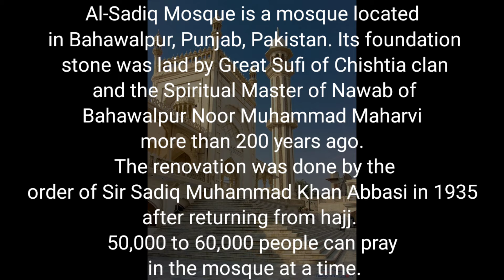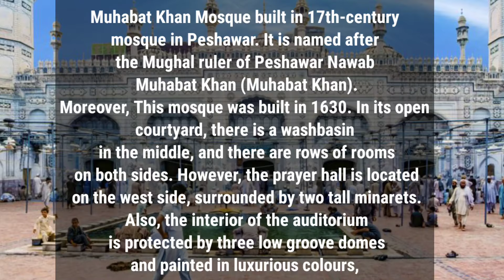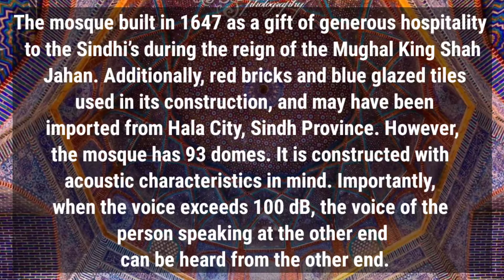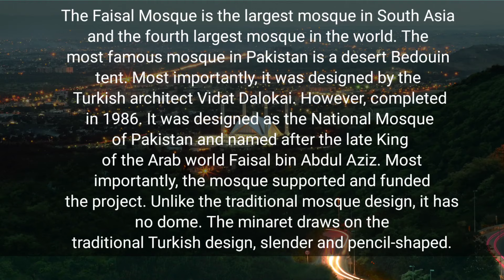Top 10 Most Famous Mosques in Pakistan ( Historical Mosques in Pakistan ) Qaisar info point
People also search for :
What is the most beautiful mosque in Pakistan?
What is the first largest mosque in Pakistan?
Which is largest mosque in the world?
Top 10 famous and old Mosques of Pakistan
Top 10 historical Mosques of Pakistan

NOTE :- ALL THE IMAGES/MUSIC SHOWN IN THE VIDEO BELONGS TO THE RESPECTED OWNERS AND NOT ME.

Music = Ramol - muslim festival - No copyright Islamic music